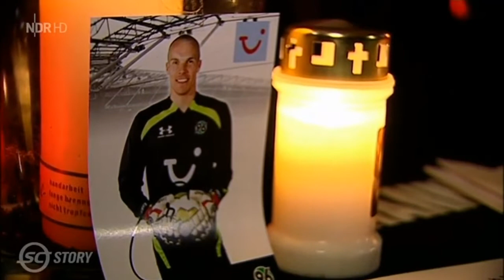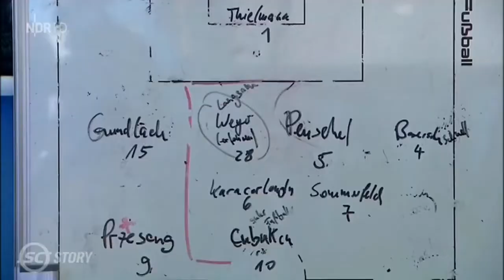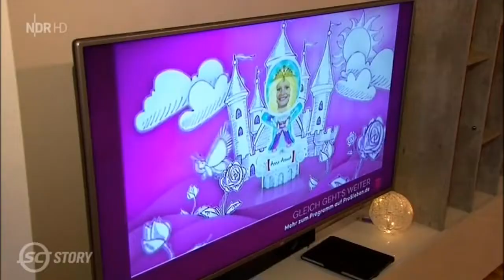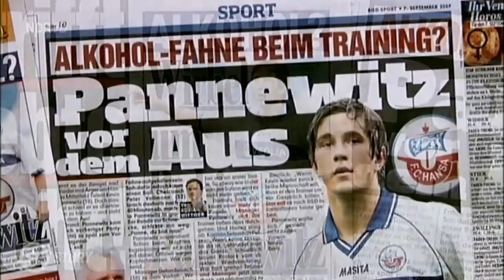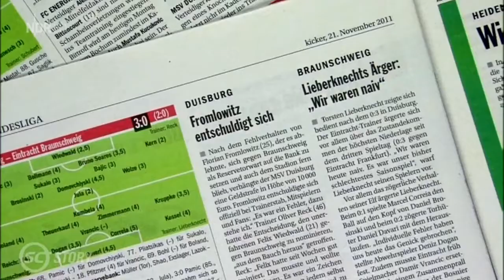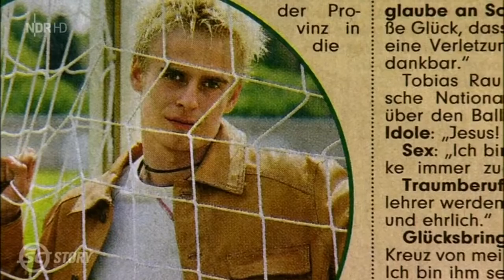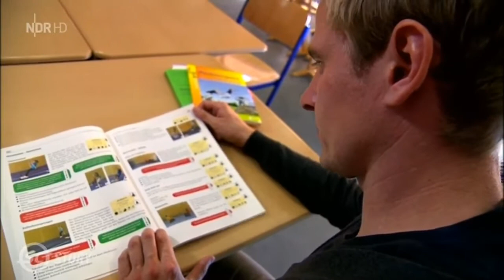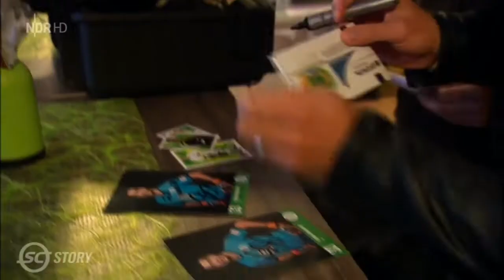Doku | Traumberuf Fußballprofi? | Kevin Pannewitz | Tobias Rau | Florian Fromlowitz